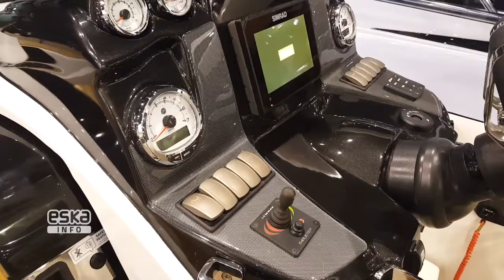Śląskie Targi Sportów Wodnych i Rekreacji WIATR i WODA [WIDEO: K.ZIÓŁKOWSKA-DĄBEK]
Śląskie Targi Sportów Wodnych i Rekreacji WIATR i WODA